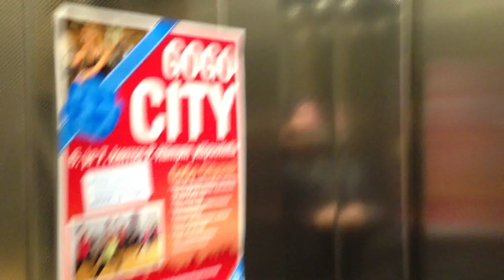Koeajossa Hämpin parkin hissi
En huomannut mallimerkintää, mutta valistunut arvaus olisi, että kyseessä on Kone Ecodisc C5.